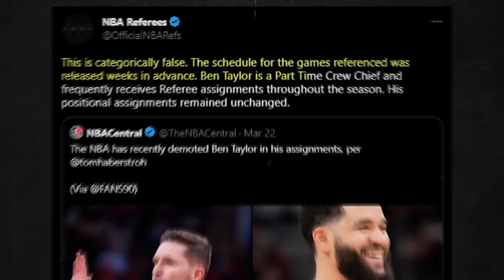NBA Referees Could Ruin Everything (WORST CALLS EVER)